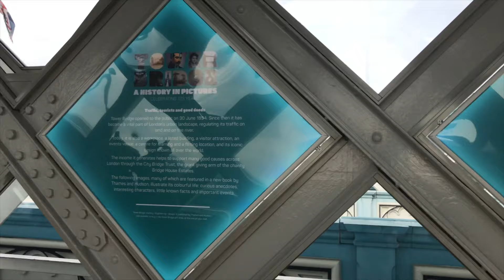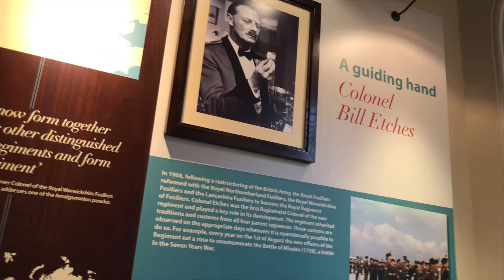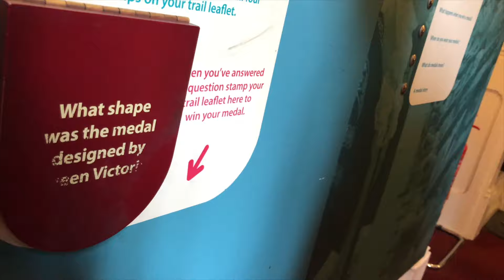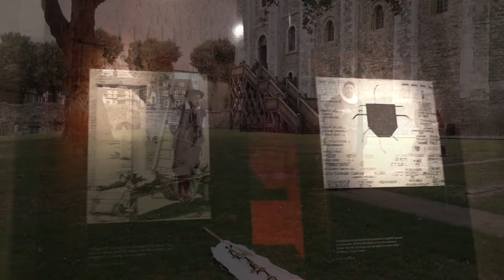LONDON HOLIDAYS 2019 - VLOG TOWER BRIDGE - TOWER OF LONDON AND ROOM TOUR IBIS HOTEL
Mia figlia e mio marito . vi portano a Londra a visitare la città ! Mi aspetto tantissimi like !!

il mio instagram è:   LOLLIPOP_IG

il mio Facebook è : Crylifestyle Crys